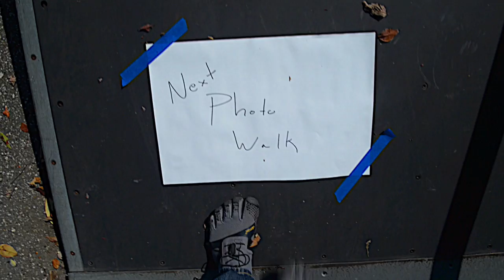Photo Walk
This video is about 9/27 Photo Walk